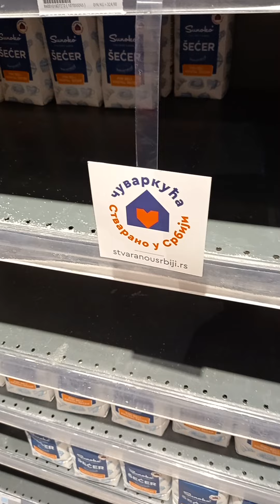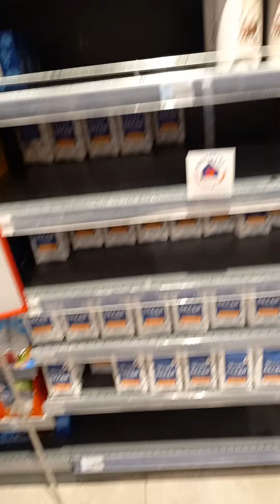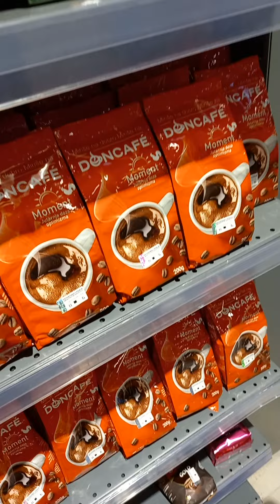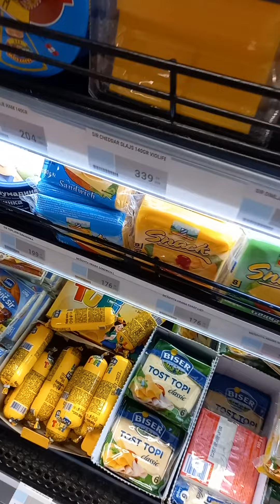"ima šećera🤔"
Poštovani pratioci. .sve najbolje I čuvajte se🥰